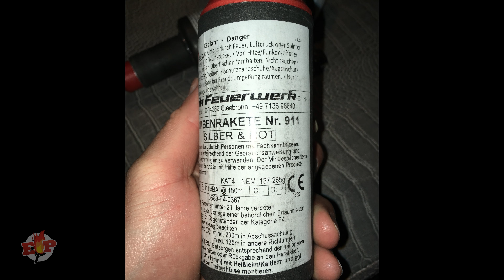Zink 911 Bombenrakete : Silber & Rot + Silberweidde & Blinker : 137 - 265 Gram